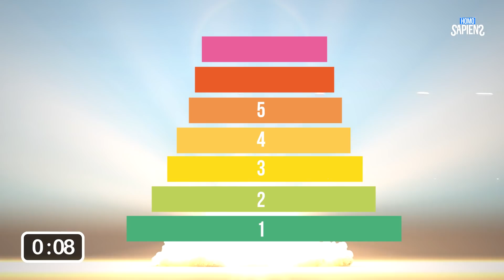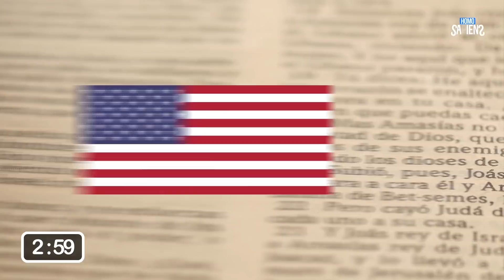50 datos curiosos que no sabías hace 5 minutos [5]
¿Alguna vez escuchaste alguno de estos 50 datos interesantes antes? Bueno, pues ya era hora, ahora eres más sabio que hace 5 minutos!